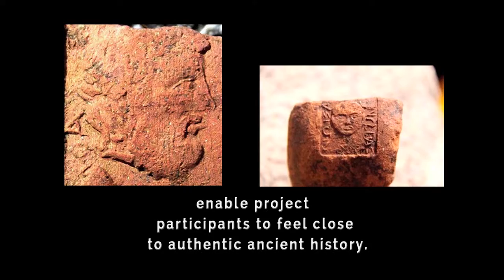Ancient Greeks in the Land of Dionysos - Excavations of Emporion Pistiros, Thrace - BHFS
Ancient Greeks in the Land of Dionysos - Excavations of Emporion Pistiros, Thrace is a Balkan Heritage Field School project since 2013.The excavation of the Greek emporion (trade center), identified as Pistiros and existed between 5th -3rd BCE offers an unique combination of Ancient Greek and Thracian Archaeology in the light of their trade and religious interaction at the site.

The field school participants can learn more about archaeological field techniques and methods for excavation and documentation of Classical and Hellenistic finds, as well as the history and archaeology of Thrace and its relations with Macedonia and the Greek Aegean cities until the Celtic invasion.

An important added value of the course RTI and Photogrammetry workshops of different Greek epigraphic monuments. The program is supplemented by excursions to significant heritage sites in Bulgaria, e.g. Plovdiv (European Capital of Culture 2019), the Thracian tombs around Kazanlak etc.

Balkan Heritage Field School (BHFS) is an educational program of the Balkan Heritage Foundation in the fields of archaeology, art history and historic preservation.